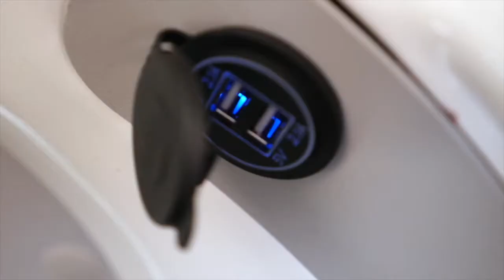Chubby Campervan - Travellers Autobarn New Zealand